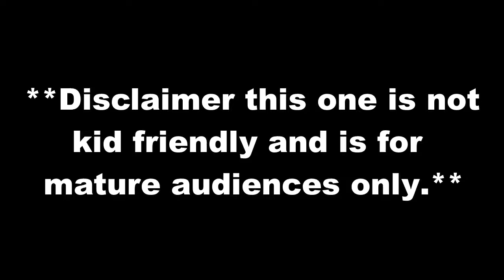God of War - Part 8 - Kratos father for a day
As we continue on our journey we run into some. odd people who want to eat us. And poor BOY has a hard decision to make and because of that Kratos becomes a father for a hot second. Come see what happens.